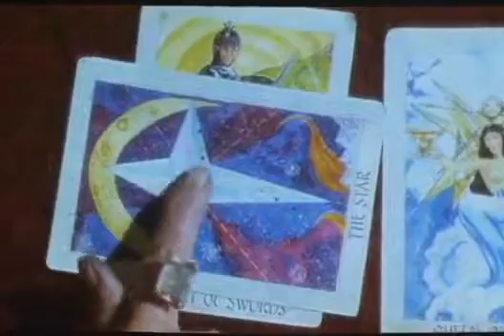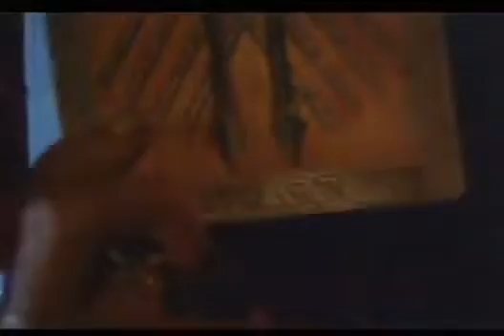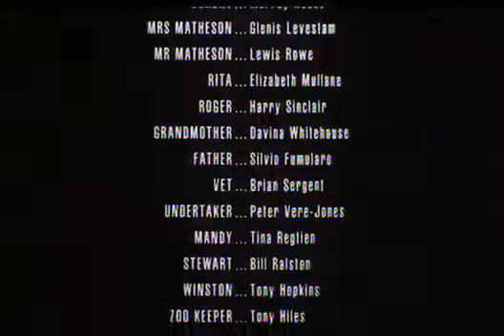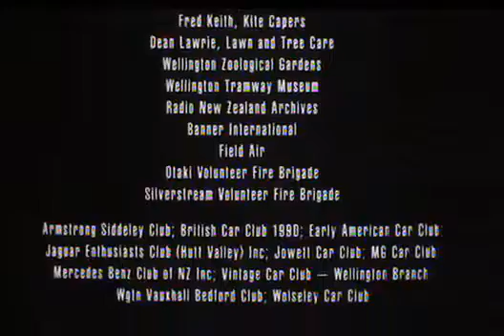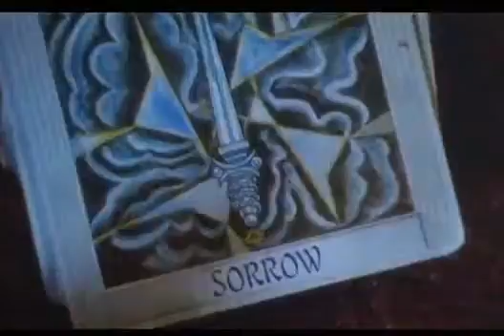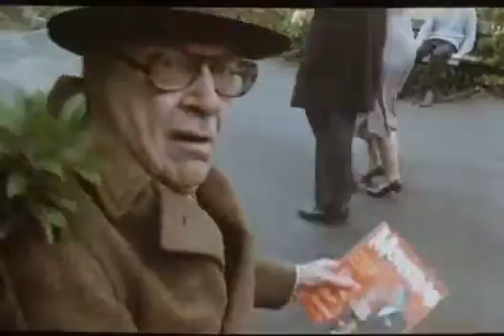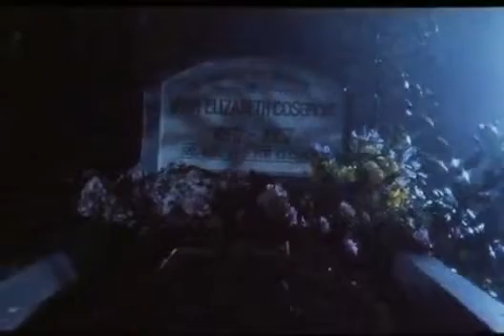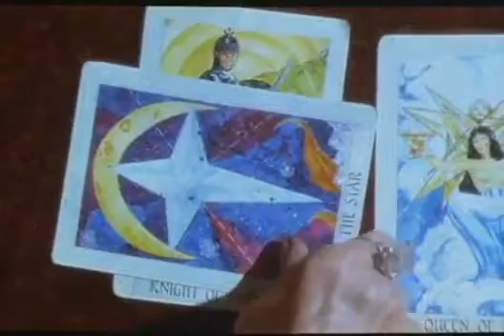Review - El Regreso de los Muertos Vivientes 1 (1985) - Películas de Zombies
Prima Donna del director Peter Jackson (El Señor de los Anillos), en una excelente pélicula GORE. Una de las mejores en su género. Aparentemente Peter después maduró y se dedicó a proyectos.

Aunque George Romero sea considerado el padre del zombie moderno, el estereotipo del zombie está más ligado a una serie que tomó prestado el nombre de la obra romeriana. El Regreso de los.

 IMPORTANT: With my sessions on my channel I do not profit nor I have any benefit, I do simply because I like, I do sessions as a hobbie, so anyone.